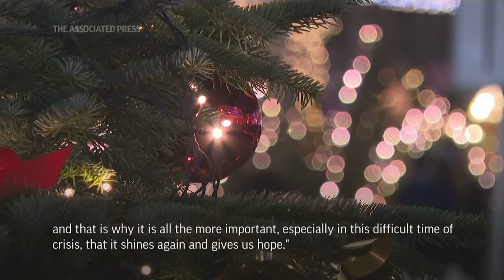Berlin turns on Christmas lights amid energy crisis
RESTRICTION SUMMARY:
ASSOCIATED PRESS
Berlin - 22 November 2022
++NIGHT SHOTS++
1. Christmas lights turning on
HEADLINE: Berlin turns on Christmas lights amid energy crisis
2. Christmas tree
3. Residents walking down street
ANNOTATION: Berlin's most popular shopping street switched on its Christmas lights, while fears of a looming energy crisis in Europe grow.
4. SOUNDBITE (German) Klaus-Juergen Meier, Chairman of the lobby group City: ++OVERLAYS SHOT 5++
"140,000 LED lights are lit here. Las Vegas would be proud of us and we have just about over 600 trees that we're lighting and the distance is 4.5 kilometers and if you do the sum, left and right in the trees, we have almost 9 kilometers of lighting."
5. Various of lights
6. Decorations
7. Various of snowman illumination
ANNOTATION: Illuminations on shopping streets and Christmas markets have traditionally been big drivers for tourism.
8. Decorations with shops in background
ANNOTATION: As countries try to conserve energy this winter, festive light displays in cities could be regarded as an over-consumption of resources.
9. SOUNDBITE (German) Klaus-Juergen Meier, Chairman of the lobby group City: ++OVERLAYS SHOT 10 AND 11++
"So we switched to LED light bulbs many years ago. This means that our energy consumption is very low. Even in this area we still make a saving of 30% by reducing the times."
10. Chairman of the lobby group City, Klaus-Juergen Meier posing with Berlin mayor Franziska Giffey
11. Christmas tree
12. Various of lights
ANNOTATION: However, after multiple COVID-19 cancellations and a year of economic crisis, some say Christmas lights could provide a much needed festive cheer.
13. SOUNDBITE (German) Klaus-Juergen Meier, Chairman of the lobby group City:
"For us it is a tradition, this lighting has been here for many decades and that is why it is all the more important, especially in this difficult time of crisis, that it shines again and gives us hope."
14. Pull focus of lights on trees
STORYLINE:
Berlin's most popular shopping street switched on its Christmas lights on Tuesday, amid a looming energy crisis in Europe which could bring difficulties with festive light displays in cities, as countries try to conserve energy this winter.
Klaus-Juergen Meier, Chairman of the Berlin lobby group City, said it was important that lights were shining to boost morale.
"For us it is a tradition, this lighting has been here for many decades and that is why it is all the more important, especially in this difficult time of crisis, that it shines again and gives us hope," Meier said.
Illuminations on shopping streets and Christmas markets have traditionally been big drivers for tourism.
After two years of COVID-19 cancellations and a year of economic crisis they can provide a much needed festive cheer to many people forced to cut costs at home in order to keep up with rising inflation.
According to Meier, 140,000 LED lights were illuminating Berlin's biggest shopping street, Kurfuerstendamm across almost 600 trees.
He explained that by switching to LED bulbs and reducing the usual switching-on times, their energy consumption has been reduced by 30% compared to before.
AP Video Shot by Pietro de Cristofaro